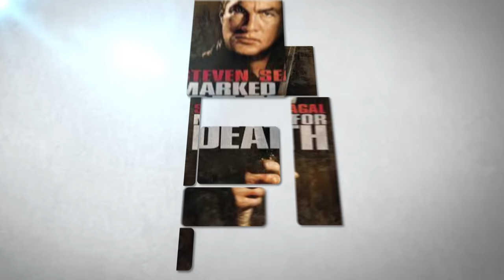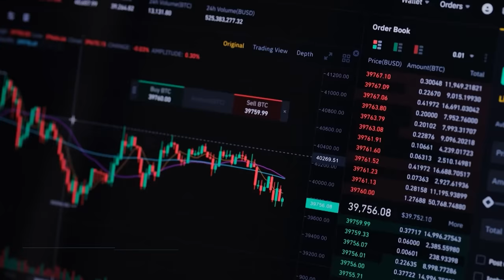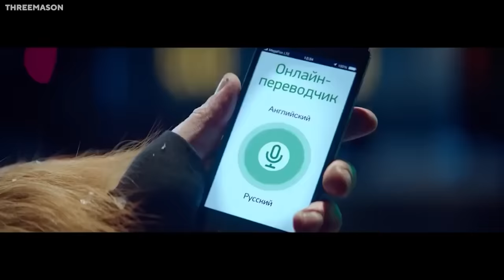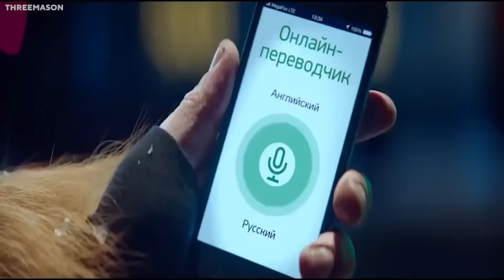Why Steven Seagal Is the Most Hated in Hollywood